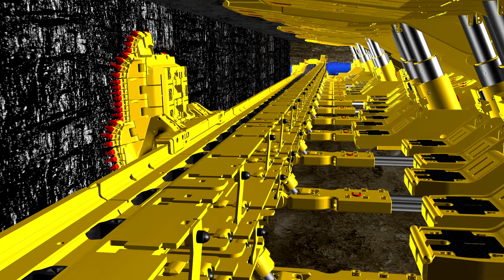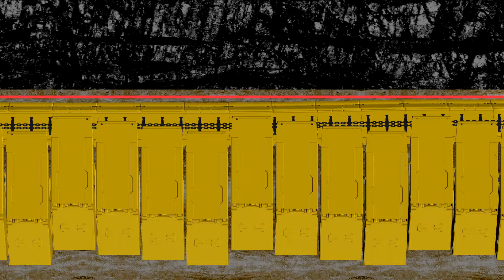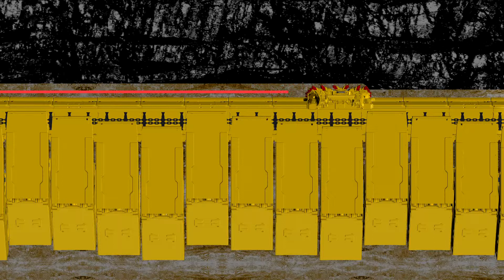Hobelfunktionen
Wie wird gehobelt.